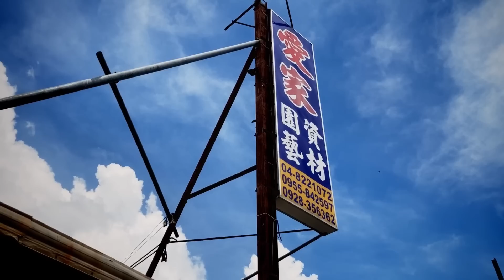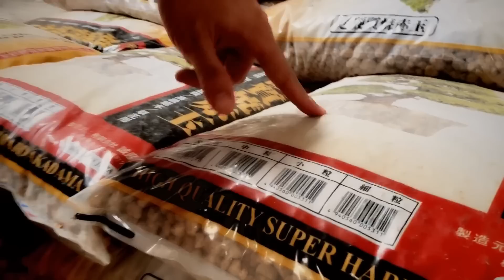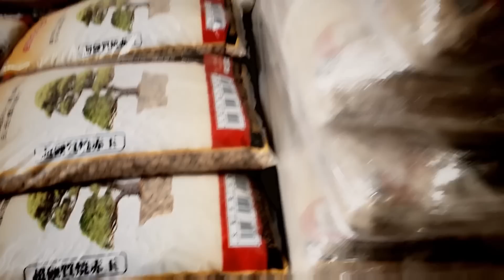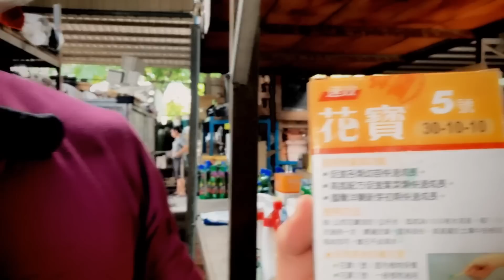【田尾系列ep1】到底是什麼讓老闆嚇一跳。花盆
這是一個分享種植物的小頻道，讓我們一起變綠手指吧。